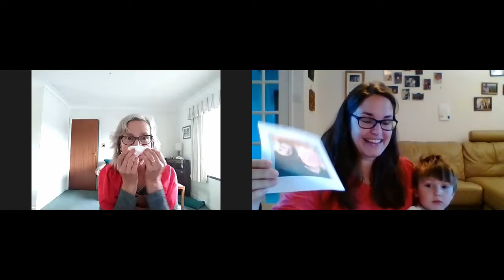We Remember #2 - All Who've Died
In November, We Remember! In these stories we will explore the idea and the reality of loss gently and helpfully.

Here we remember people who’ve died. It’s good to remember them. It can make us feel happy and sad all at the same time.

To explore this sensitive area, Kate shares with us memories of her Grandpa Ted. We hope this is a good, helpful opportunity to talk about your loved ones who have died too. We have a special prayer from Hazel too.

If you've decorated a candle picture or you have an adult and a candle handy, why don't you use them to remember your loved ones. You can also pop to St Mary's any Wednesday or Sunday and light a candle there.

If this is too sensitive a topic or you are grieving and would like someone to listen and to pray with or for you, drop us a line. Bless you xx